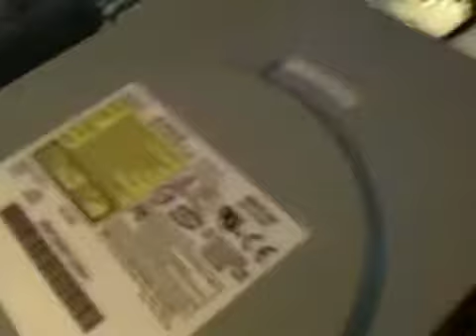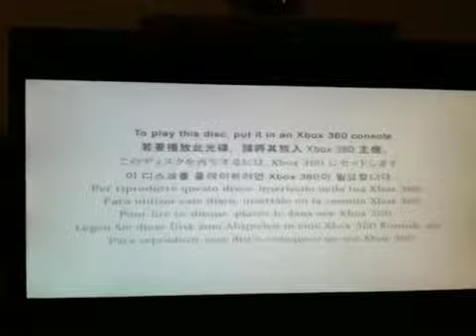Hack that xbox! Del 4 af 6 | Blog 27-1-2010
H4x